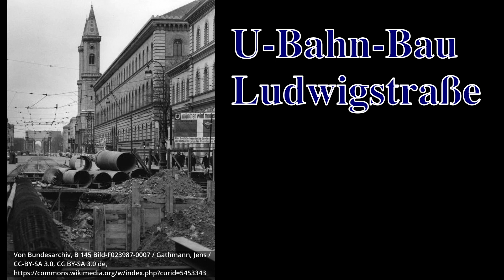Olympische Spiele 1972 Mün. 2/3 - Die größte Baustelle Europas - Bairischer Podcast - Bayern Absolut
Als München den Zuschlag für die Spiele bekommen hat, waren sechs Jahre Zeit um die notwendigen Bauten zu errichten. Das Olympiagelände wurde von Grund auf geplant, der Bau der Verkehrsinfrastruktur beschleunigt und die nicht-öffentlichen Bauten sprossen aus dem Boden. Willkommen beim Streifzug durch die damals größte Baustelle Europas.